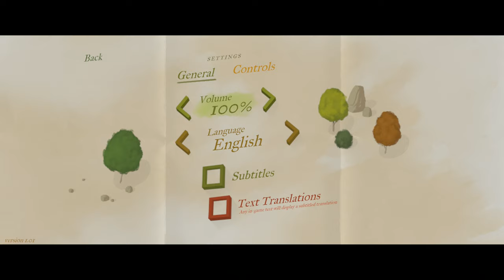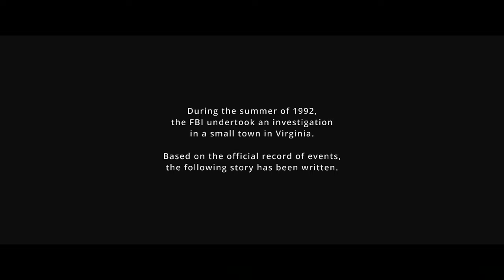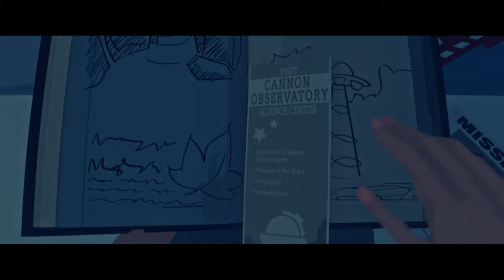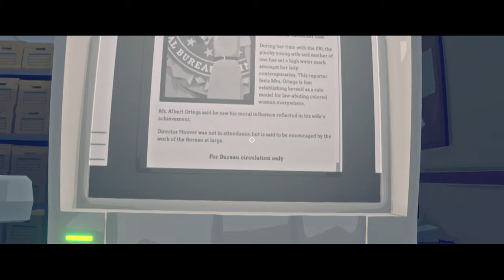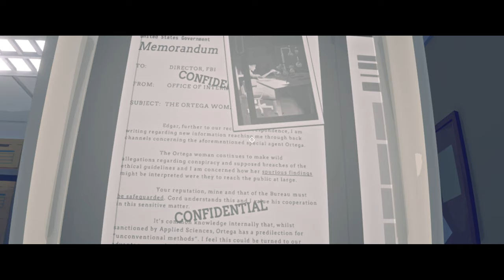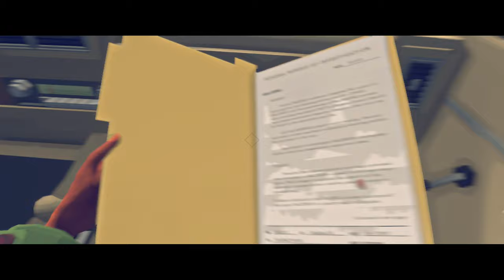Virginia - Part 1/2 Xbox One X Playthrough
Virginia is a 2016 first-person mystery adventure video game developed by Variable State and published by 505 Games. The game follows graduate FBI special agent Anne Tarver as she investigates her first case: the disappearance of a boy in rural Virginia.
The game was directed by Jonathan Burroughs and Terry Kenny, with music composed by Lyndon Holland. Burroughs, Kenny and Holland co-wrote the screenplay.The game was first announced in July 2014 and originally slated for release in 2015. A game prototype was showcased at the 2014 Future of StoryTelling summit and at the EGX Leftfield Collection that year. On August 30, 2016, it was announced that video game publisher 505 Games would be publishing the game. A game demo was released on Steam to coincide with the announcement.Virginia released on September 22, 2016 for PlayStation 4, Xbox One, Microsoft Windows and OS X.

Gameplay

Virginia is a first-person mystery thriller adventure game that takes place in a fictionalised Virginia in 1992. Players take on the role of Anne Tarver, a graduate FBI special agent who is assigned a partner, special agent Maria Halperin. Much of the game involves the player, as Tarver, in the company of the non-playable Halperin, travelling between locations, interacting with other characters and with objects in the environments. Scenes transition using real-time cinematic editing, with cuts and dissolves occurring as dictated by the story, to propel events forward and to juxtapose moments for dramatic effect.

Premise
Set in the last days of summer 1992, players investigate the disappearance of Lucas Fairfax, a young boy from the fictional rural town of Kingdom, VA. The game is experienced through the eyes of Anne Tarver, a graduate FBI special agent assigned to her first case. As a rookie detective, she's paired with an experienced partner, Maria Halperin, whom Tarver's superiors instruct to keep a watchful eye on. As the story progresses, the pair's trust in each other is tested, and their investigation takes a supernatural turn.

Development
Virginia is the first game developed by Variable State, a British independent game developer founded by Jonathan Burroughs and Terry Kenny, former developers with DeepMind Technologies. Lyndon Holland joined the project early in development in the role of composer and sound designer and is responsible for creating the entirety of the game's music and Foley. Virginia is developed in the Unity game engine.Variable State is a virtual studio, with all of the team working remotely and coordinating each morning over Skype.Upon forming Variable State, Burroughs and Kenny initially pursued a range of game ideas, but met with frustration, deeming early concepts to be too ambitious. Progress resumed after the developers played Brendon Chung's Thirty Flights of Loving for the first time and found themselves inspired by its creative use of cinematic editing in the context of real-time gameplay. In combination the team's shared interest in American television and films of the 1990s, in particular FBI noir productions such as Twin Peaks, The X-Files and Silence of the Lambs, this gave the developers a stepping off point from which they could fashion an original story.The developers took the unusual decision to omit dialogue from the game. This was due to the Burroughs' and Kenny's desire to keep the team small and agile and keep the focus on the cinematic editing, a technique that would require experimentation to get right. Spoken dialogue was perceived to be risky because of how many factors were involved in achieving quality; the writing, the choice of actors, the performance and the dialogue systems themselves. Instead of dialogue, Virginia conveys its story through the physical performances of its large cast of characters. The large animation workload required Variable State engage the help of Niamh Herrity and Aoife Doyle, Irish animators who run Pink Kong Studios animation company.During development, Variable State expanded the Virginia development team to include programmer Kieran Keegan, the lead programmer on Kitty Powers' Matchmaker. Additional contributors included technical artist Matt Wilde, 3D artist Stephen Brown and animators Abby Roebuck, Steve James Brown and Mikael Persson. 3D artist Wayne Peters assisted in an outsourcing capacity.